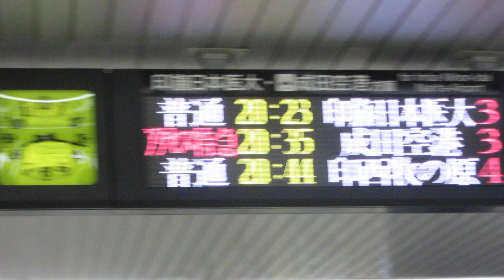北総鉄道 新鎌ヶ谷駅 改札口 LED電光掲示板(発車標)